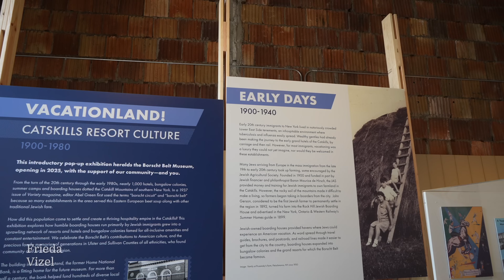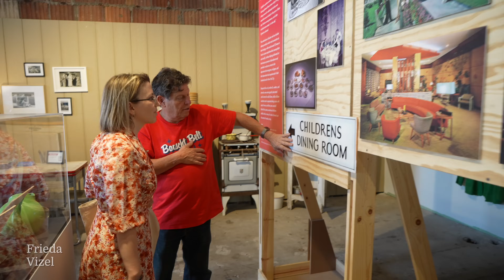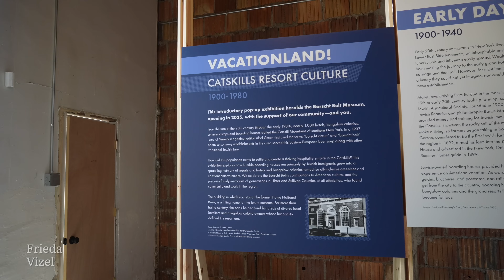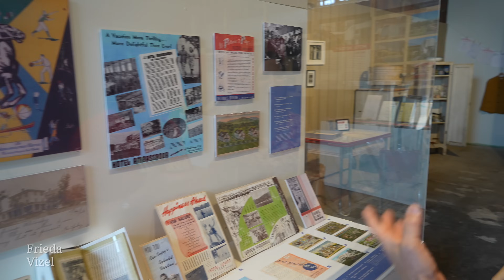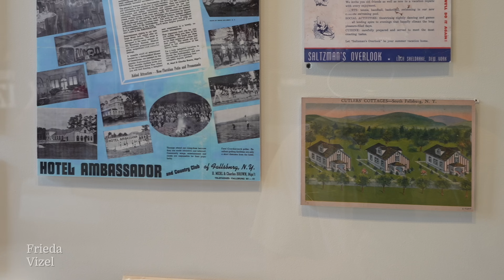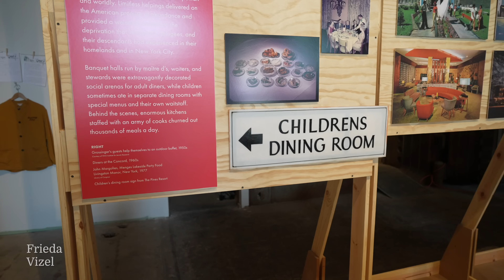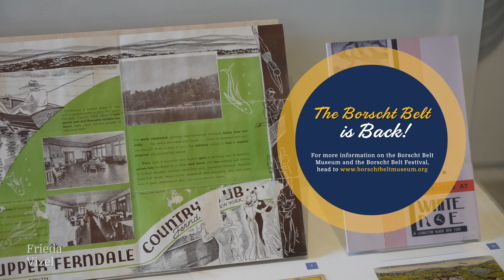A Visit to the NEW Borscht Belt Museum | What were the Jewish Catskills?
This video is brought to you with the generous support of Fairfield University / Bennet Center for Judaic Studies.
The Bennett Center for Judaic Studies is a unique academic center that strives to enrich the intellectual, cultural, and spiritual dialogue of Fairfield University. Continuing the vision of Carl and Dorothy Bennett, the Center fosters continued learning experiences and campus-wide awareness about Jewish history, ethical values, and religious observances. It also seeks to engage the Greater Fairfield communities through inspiring lectures and annual programs.

In my new series of videos on the Jewish Catskills, we are leaving Brooklyn for upstate New York, where Hasidim spend the summer months. But in order to understand the story of Hasidim in the Catskills, we must first learn about the earlier wave of Jewish vacationers, those who came to what was then nicknamed 'The Borscht Belt', a truly iconic moment in American history. The Borscht Belt memory is now revived through the new Borscht Belt Museum, which I visited towards the end of the summer of 2023. Allen Frischman was kind enough to sit down for a talk and show me around.